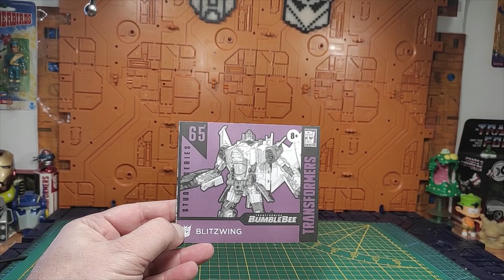( FRENCH ) Revue Transformers Studio Series 65 blitzwing